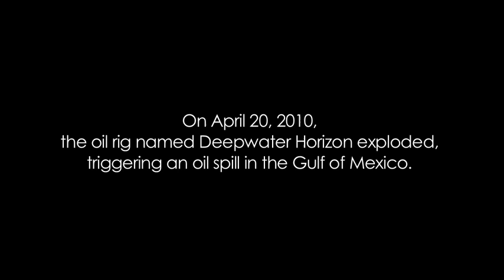NASA Gulf Oil Spill One Year Later